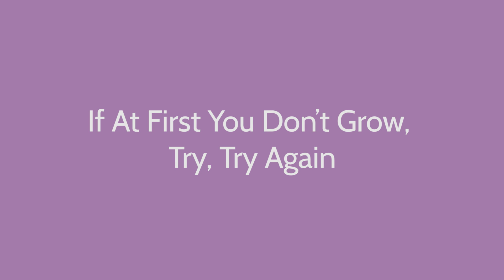The Fastest Growing Companies Start Really Slowly | Poornima Vijayashanker & Ooshma Garg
If your company doesn’t produce a hockey stick graph for growth by the end of the first year, you’ve done something wrong. Don’t expect it to become one of the fastest-growing companies, just shut it down!

Seems drastic, no?

Sadly, that’s what many founders are led to believe.

The truth is, it can take several years to really figure things out. Some of the fastest-growing companies today began really slowly.

To debunk the myths around how long it takes to really see significant growth, I’ve invited Ooshma Garg, the CEO and Founder of Gobble.

Gobble is a weekly dinner-kit delivery service that helps busy people cook dinner in just 10 minutes with one pan. It is growing quickly, doing $100M in sales. But it didn’t happen overnight. It took 3+ years of twists and turns through the trough of sorrow.

This is one of my favorite episodes because Ooshma does a great job of talking openly about issues that many founders struggle with like:

- why you should pursue your idea, even when you don’t have a funding or a technical co-founder

- what to do when your lead engineer leaves right before you launch;

- why finding product/market fit is really about becoming an expert in the field

- transitioning from a bespoke service to a product that scales;

- how to deal with competitors that creep up on you

- how to deal with the criticism of going at your own pace

- why it’s OK to go back to investors that had initially rejected your idea

- how to put aside your ego and do what is best for your company.

You can listen to this episode of FemgineerTV on iTunes
Please take a moment to leave us a review. Your positive review will help us get featured in News & Noteworthy and bring more exposure to the work we’re doing, as well as the talented guests we feature!

FemgineerTV is produced as a partnership between Femgineer and Pivotal Tracker San Francisco video production by StartMotionMEDIA